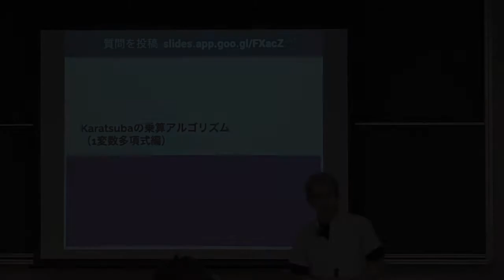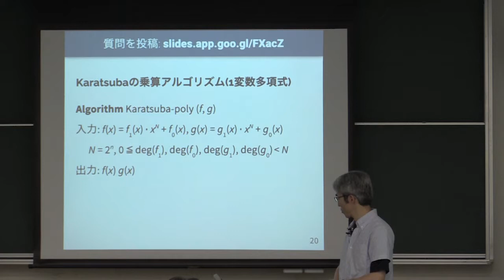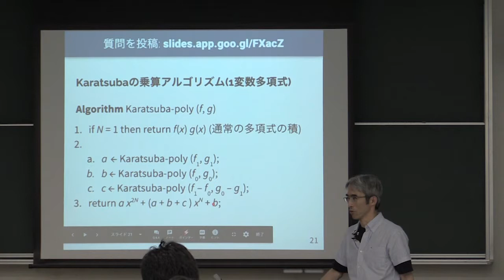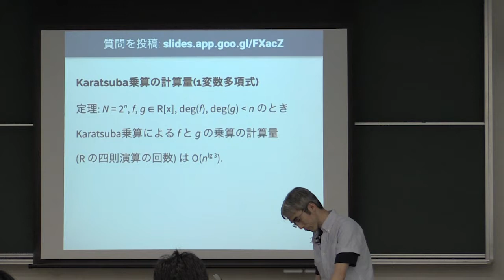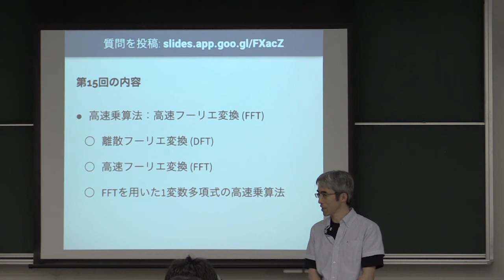計算機数学 I 2019 (14-3) 1変数多項式に対するKaratsubaの乗算アルゴリズム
1変数多項式に対するKaratsubaの乗算アルゴリズム．